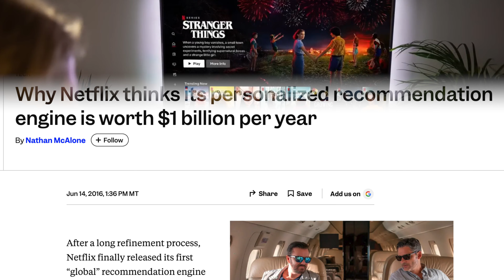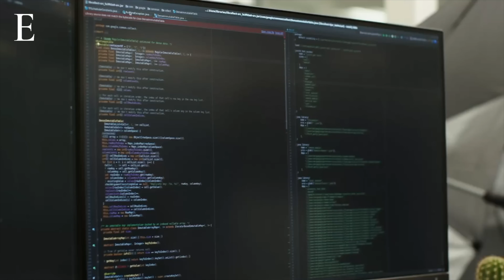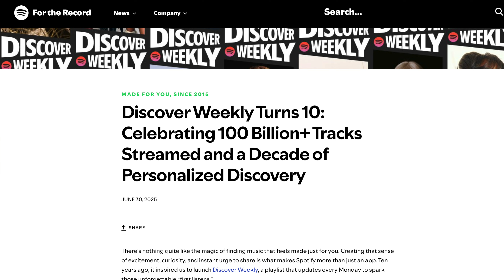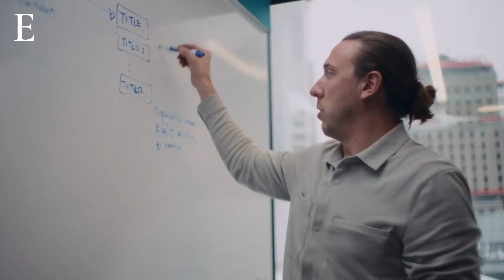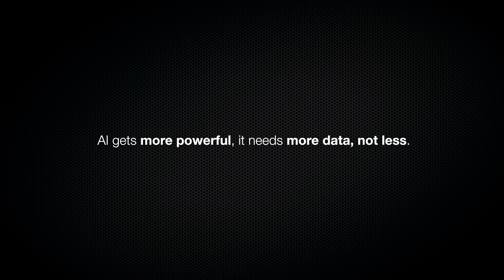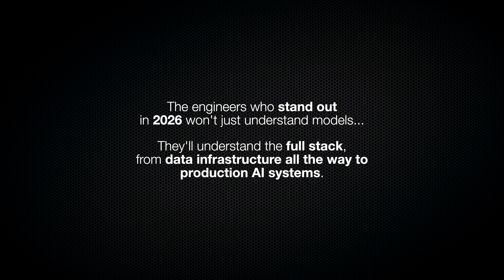The Most Underrated Engineering Role in 2026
Data Engineers are the way to go in 2026. Everyone's chasing AI and ML engineering roles in 2026. But there's one engineering role with half the competition, serious compensation, and genuine future-proofing that nobody's hyping up: data engineering.

In this video, I break down why companies like Netflix and Spotify literally cannot function without data engineers, and why 80% of AI projects fail due to data infrastructure issues.

What You'll Learn:
- Why data engineering has only 2.5 candidates per job opening
- How Netflix's 2008 database failure led to a $1B/year recommendation system
- The real reason Spotify paid $100M for a database (not an algorithm)
- Why data engineers are future-proof as AI scales
- How data engineering is actually the best entry point into AI engineering

Timestamps:
0:00 The Data Engineer Role In 2026
0:37 Why Netflix NEEDS Data Engineers
2:03 Why Spotify NEEDS Data Engineers
3:31 The Unique Advantage of Data Engineers
4:39 The Career Transition to AI Engineer
5:14 How to become a Data Engineer

Topics covered: data engineer career 2026, data engineering vs ML engineering, data engineer salary, why become a data engineer, data infrastructure, Netflix data engineering, Spotify data pipeline, best engineering role 2026, data engineer job market